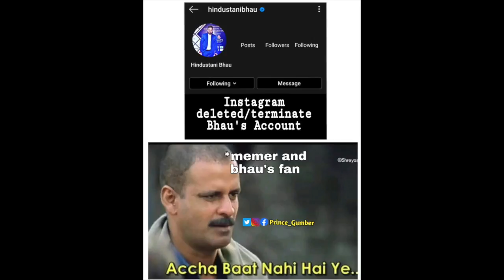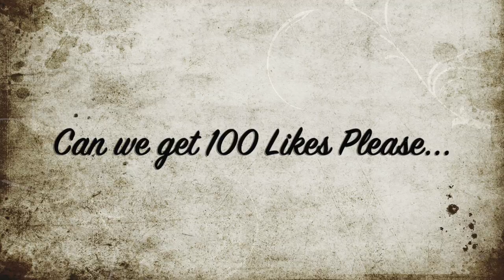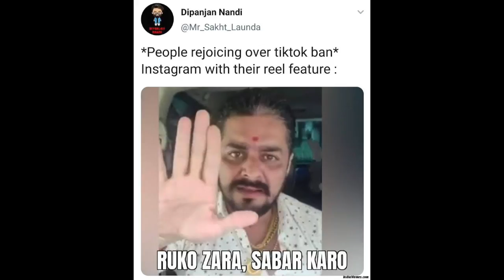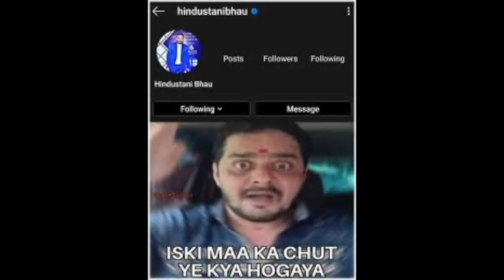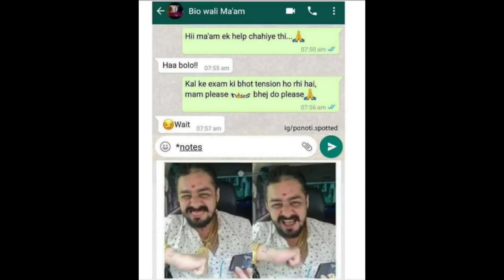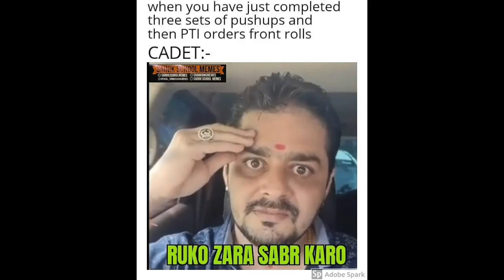Funny and Hilarious Hindusthani Bhau Memes Collection | Indian Dank Memes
This video is the compilation of Hilarious Memes of Internet sensation in India "Hindusthani Bhau. These pictures are compiled from various artists around the world. We hope these funny cartoon pictures will make you laugh!

You can find our information on our About Page or you can post a comment and we will definitely get back to you.